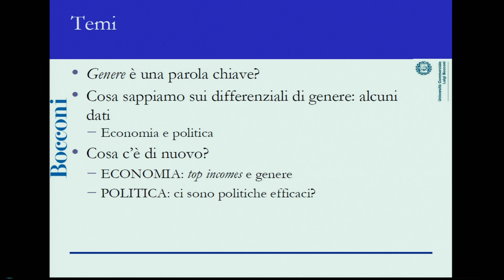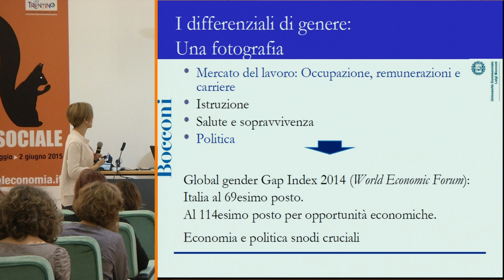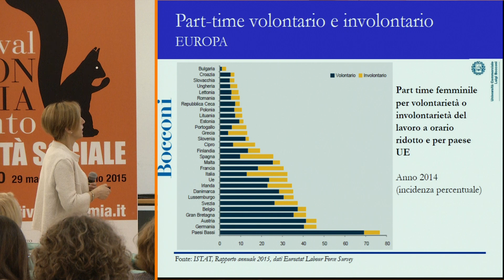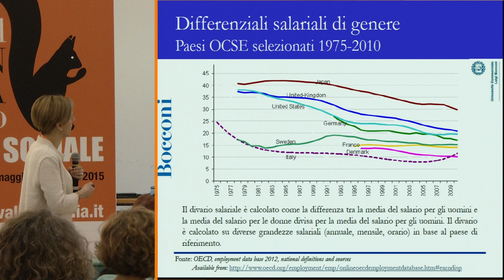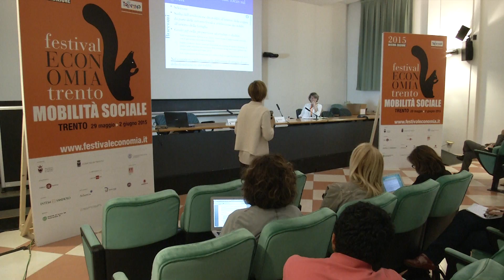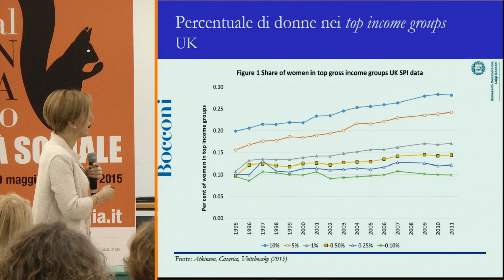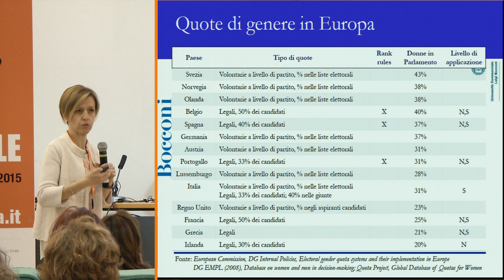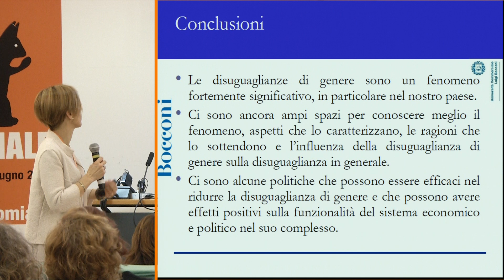CASARICO Alessandra 2015 Genere Le parole chiave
Come misuriamo le disuguaglianze di genere? Come sono cambiate nel tempo? Cosa ancora dobbiamo conoscere sul fenomeno? Quali nuovi indicatori abbiamo a disposizione? Cosa sappiamo sull’efficacia delle politiche che provano a ridurre le disuguaglianze di genere, in particolare ai vertici?